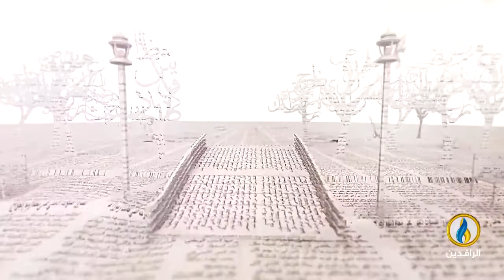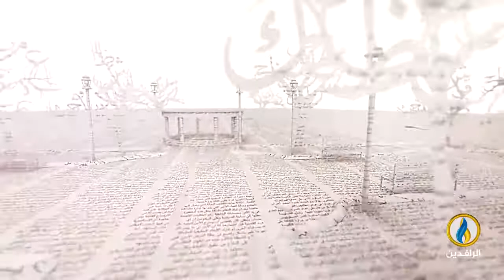بيت_القصيد | لقاء مع الشاعر الليبي حمزة الحاسي